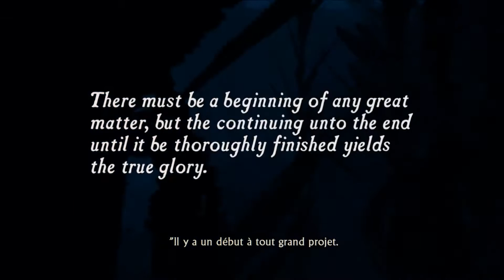Let's Play I Uncharted Drake's Fortune FR ~01~ Nouvelle aventure